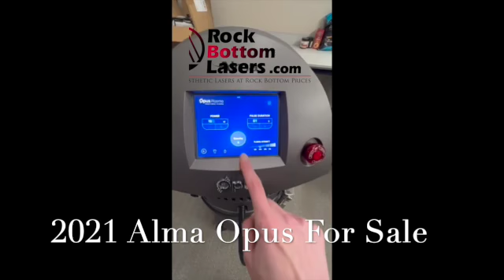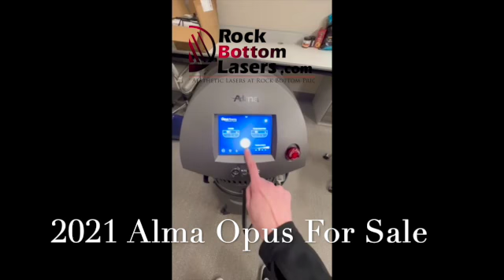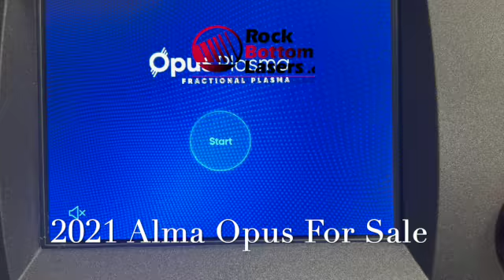2021 Alma Opus For Sale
2021 Alma Opus Plasma RF Fractional Skin Resurfacing ;

INCLUDES: Consumable Support Until December 31st 2024– Buyer will not be obligated to pay the manufacturer recertification fee in order to obtain the Glide Tips or Service from Alma; The Current Owner Has Agreed to Represent this Device for the Purchase of Consumables Till December 31st 2024 ;

Manufactured 03/2021; Perfect Operating & Cosmetic Condition, Single Doctor Owner; Approximately 10 Treatments Performed; Reason for Selling: No Longer Performing in Practice;

This Equipment is Fully Functional, Ready for Use, and Ready to Ship.

Financing Available. All Major Credit Cards are Accepted within the U.S.A. & Canada.